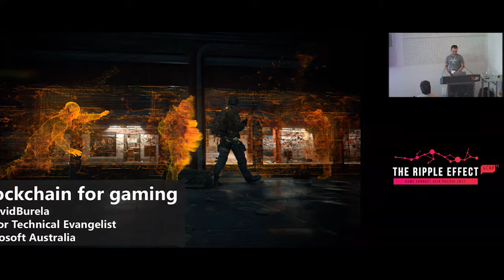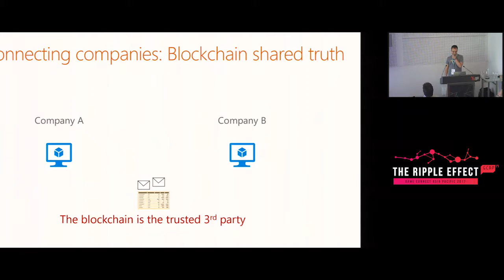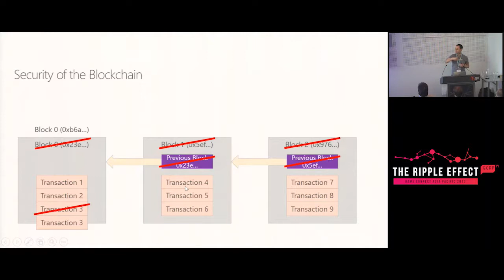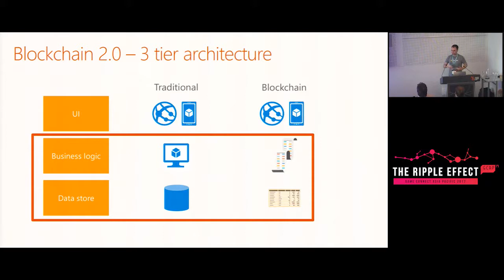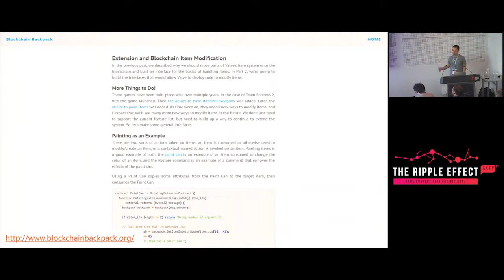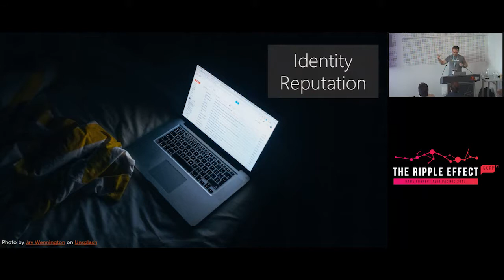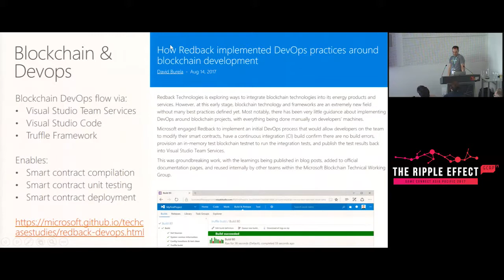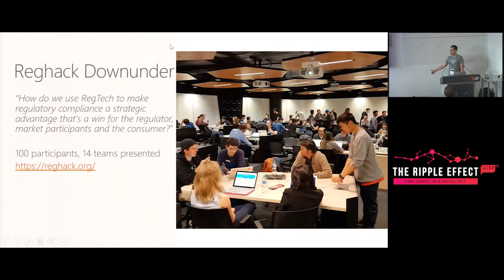GCAP 2017: Blockchain and Gaming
Blockchain allows people to own digital assets such as gun skins, in game items, trading cards, or property. This can allow players to prove they own cards before they start a battle in a playground, or securely trade rare assets like gun skins.

This session will give an introductory overview of what the Blockchain is, how it works, then spends the remaining time covering use cases applicable to gaming to help you understand just how this transformational technology could impact the industry.